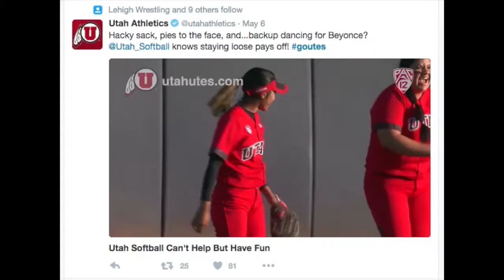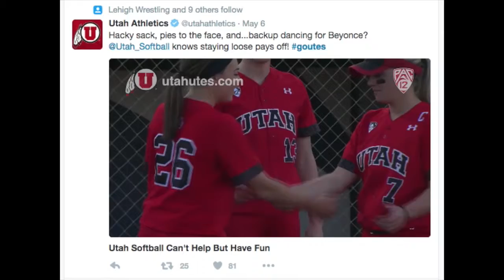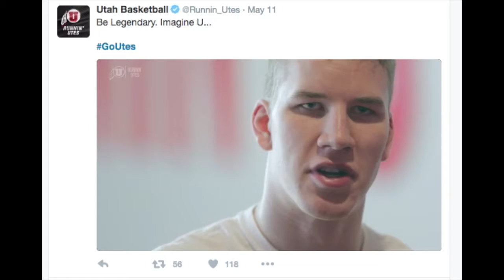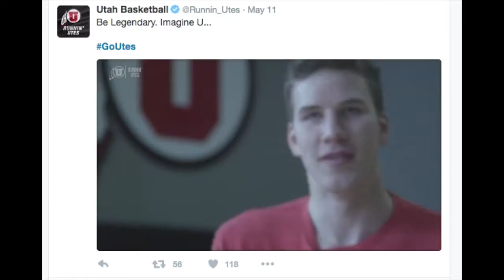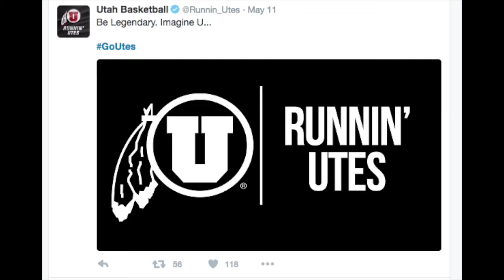Utah Softball 2016 Top 10 Tweets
GoUtes is trending on Twitter. Utah Softball 2016, Utah Baseball and Utah Football among the Top 10 GoUtes Tweets.